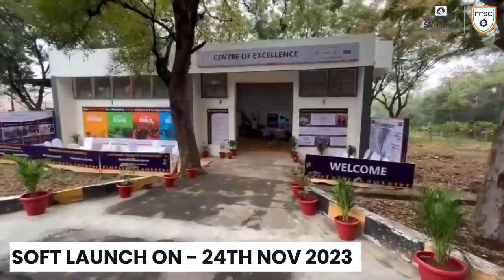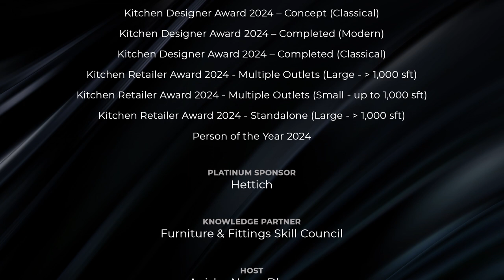Skill Catalyst Award 2024 – Corporate (in partnership with FFSC)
Now in their 10th edition, India Kitchen Congress Awards have been recognising the best of the best of the industry each year, in various categories of achievements.

And this year too, the winners proved that there’s no limit to what individuals and teams can achieve if they have decided to excel.

HOMAG INDIA